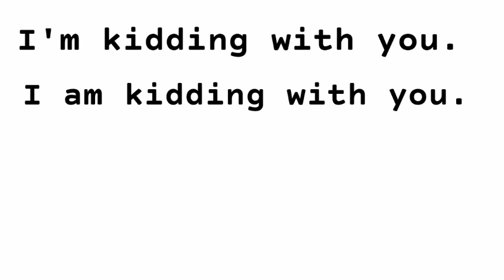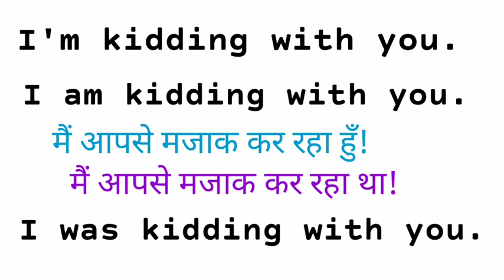I am kidding ka matlab kya hota hai|I am kidding meaning in hindi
i am just kidding ka matlab kya hota hai
i am kidding ka hindi matlab kya hota hai
I am kidding meaning in hindi
I am kidding ka matlab
kidding ka matlab kya hota hai
i am kidding with you